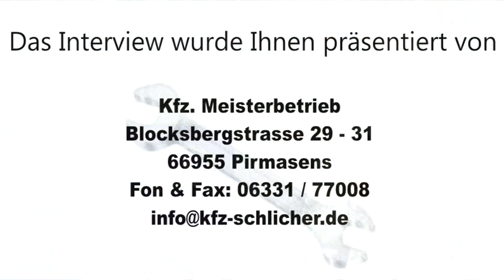Interview mit Timo Helfrich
Interview mit FKP-Spieler Timo Helfrich / FK Pirmasens - FC Homburg 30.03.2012